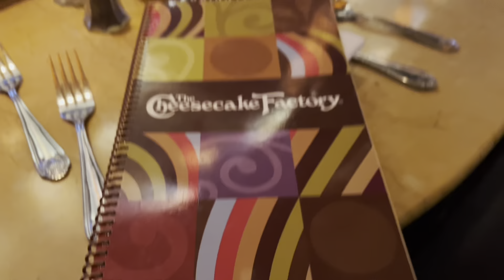Doing my natural hair, New gym routine, seeing scream movie